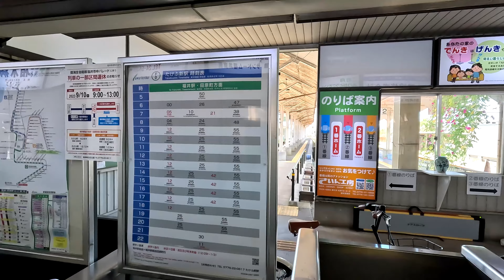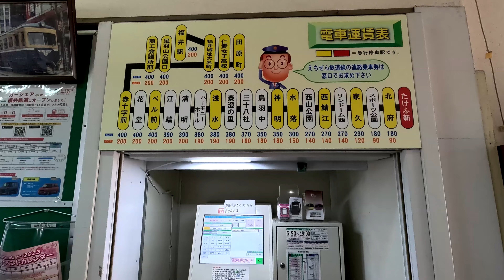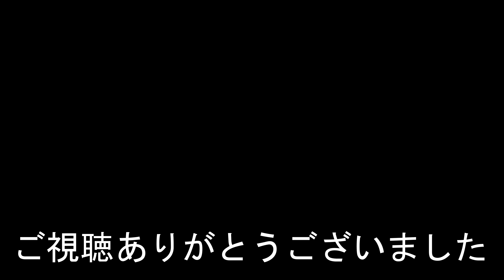【福井鉄道福武線起点駅】たけふ新駅 Takefu-Shin Station.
2023年8月29日撮影
たけふ新駅（たけふしんえき）
福井鉄道福武線
1924年（大正13年）2月23日：福武電気鉄道の武生新駅（たけふしんえき）として開業。
Takefu-Shin Station
Fukui Railway Fukubu Line
It opened on February 23, 1924.
相機使用GoPro HERO 11
武生新站
福井鐵道福武線
武生新站
福井铁道福武线
타케후 신역
후쿠이 철도 후쿠부 선
1924년 2월 23일에 개업했다.